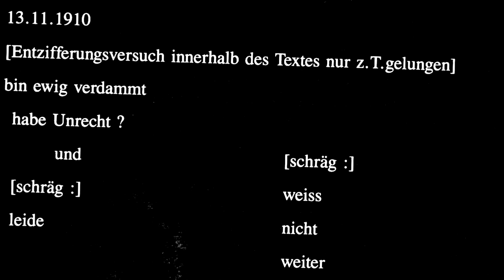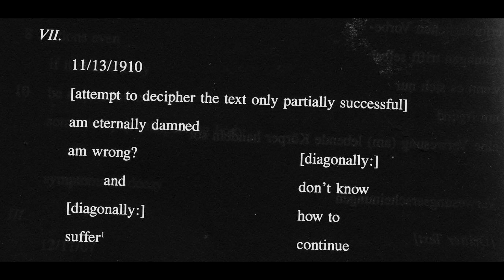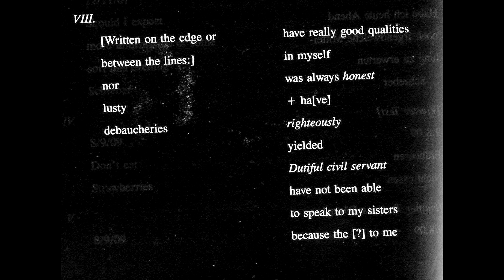Richard Crow (live leakage) @Chronic Illness of Mysterious Origin II 12.12.15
Richard Crow (live leakage) @Chronic Illness of Mysterious Origin II 12.12.15 (ft- voice samples by Gabriel Séverin)

Chronic Illness of Mysterious Origin II
Saturday, December 12 2015
at 7:00pm - 11pm
Holloway Rd, London

Join us for an evening of experimental ritual performances, vocal contaminations, noise, ceremonial electronicks and esoteric post-industrial techno-primitivism which will take place within an exploratory environment, forming in the depths of The Dungeons of Polymorphous Pan.

Located beneath the ex-blackwells bookshop / cash point one shop 158 Holloway Road... ring the buzzer by the metal shutters to be let in...password 'chronic Illness'

Acts:

Ryan Jordan

Richard Crow

Neofung

CAO

KALLA

Anne Pigalle

Robin Bale

Nicola Woodham

Luke Jordan